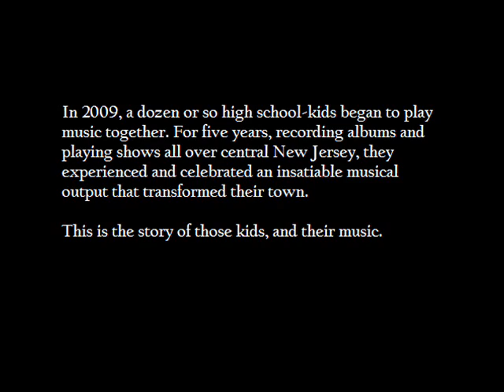John Shepherd - Waiting for Winter (Music from the Motion Picture "On the Scene")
John Shepherd
Waiting for Winter
On the Scene Original Motion Picture Soundtrack

"On the Scene" is an upcoming documentary-drama film directed by Elijah Reiss, written by John Shepherd, and starring John Shepherd, Bobby Mahoney, Jon Alba, Ben Belzer, and Elijah Reiss.